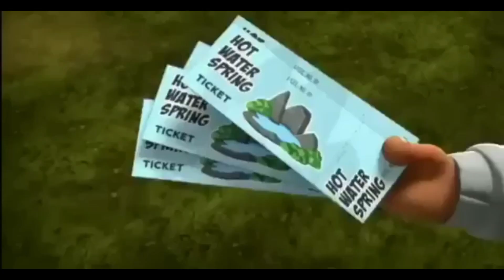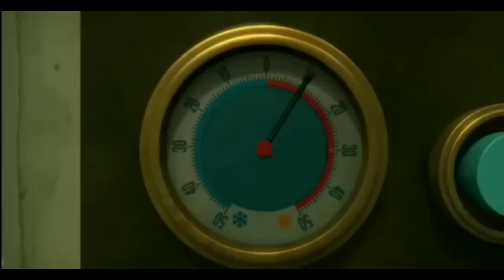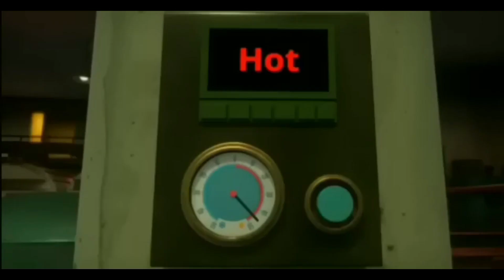Motu patlu ¶ SHAHZADA¶ Episode 43B Emax Cartoon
Best friends Motu and    Patlu live in Furfuri Nagar and always fall into trouble.To get out of those problems, often due to Motu's clumsy actions, they eventually get help from their other friends.